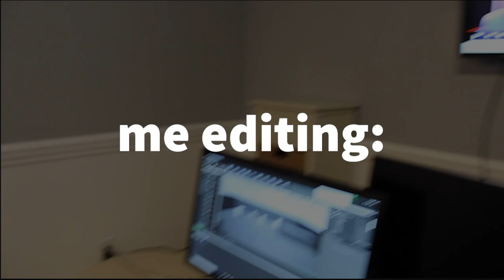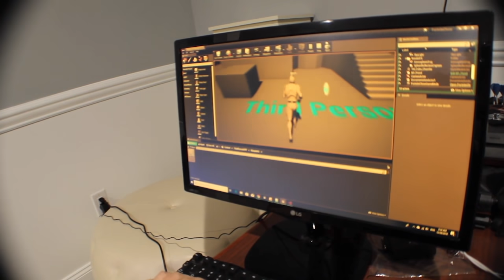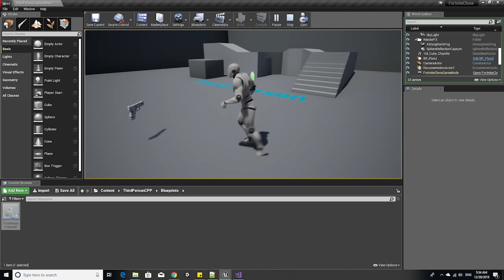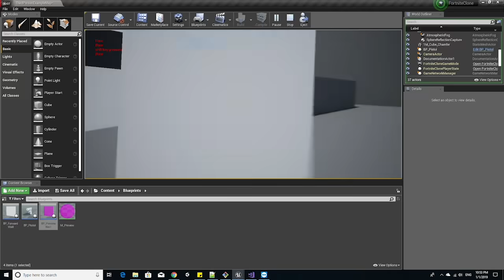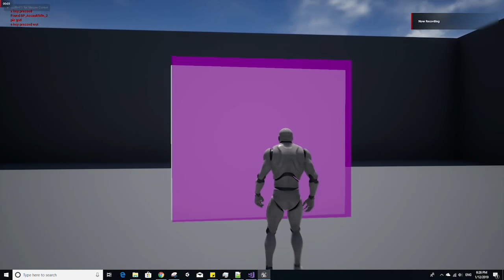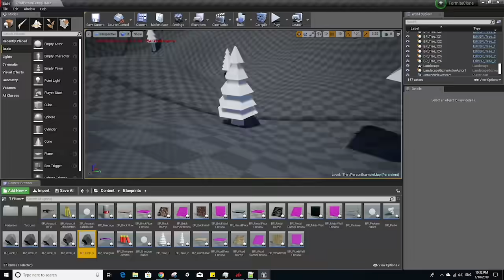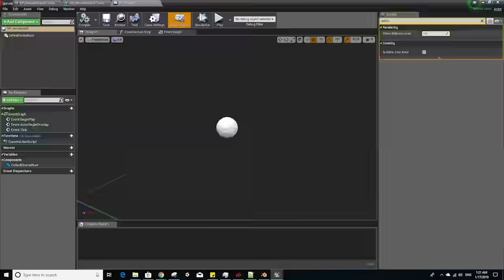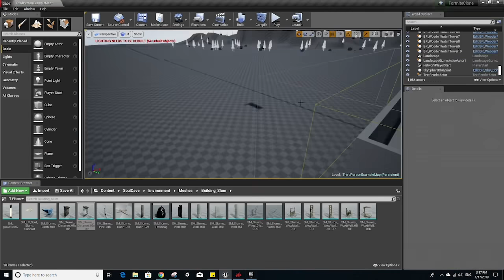Recreating Fortnite in 2 Months - Using Unreal Engine and Amazon GameLift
2 months ago, with relatively little to no experience in game development, we decided to recreate one of our favorite games, Fortnite, using Unreal Engine 4 and Amazon Gamelift. Here's how it went!

0:00 Why remake Fortnite?
1:26 Delving into Unreal Engine for the first time
4:12 Implementing building
4:57 Implementing shooting
6:21 Creating a map
7:53 Implementing mining
8:27 Challenges with multiplayer development
11:08 Outro